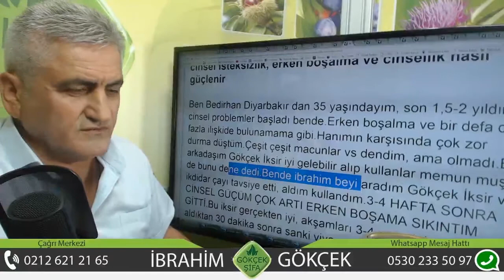Çakşırlı Macun ile Cinsel Performans, Cinsel Performansı Artırmak İçin Çakşır,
Cinsel Performansı Artırmak İçin Çakşır, Cinsel Performans için Çakşır, Kısırlık Sorunu, Cinsel Sorunlar, Cinsel Performans için Çakşırlı Macun, Kısırlığa Son,Cinsel Performans için Çakşır, Çakşır Cinsel Performansı Artırır, Kısırlık Sorun Değil,